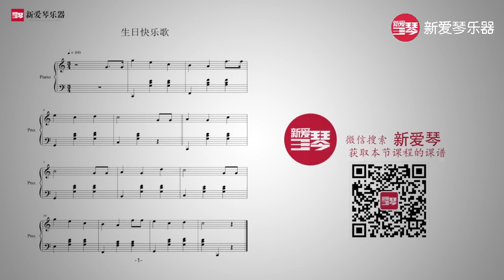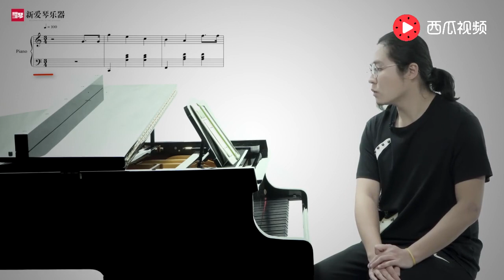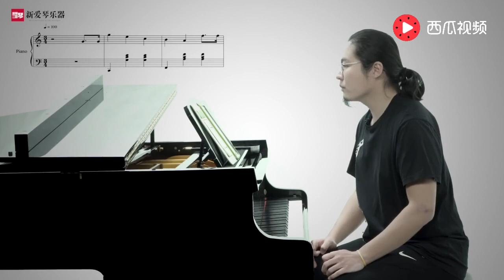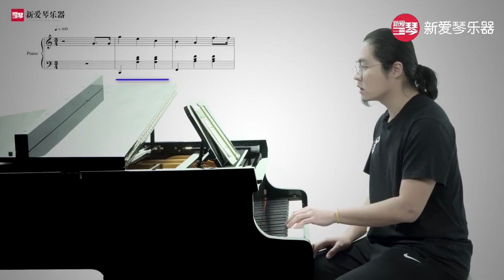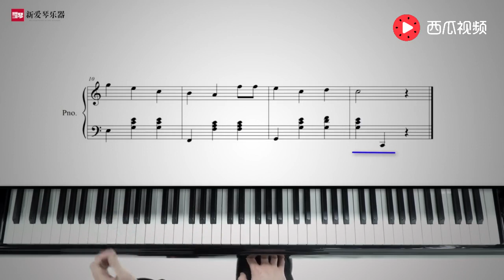鋼琴彈奏欣賞 流行钢琴教学《生日快乐歌》主题曲钢琴自学教学 钢琴弹奏 Piano Performance Appreciation 鋼琴教學 拜厄鋼琴基本教程 鋼琴自學教學 鋼琴彈奏